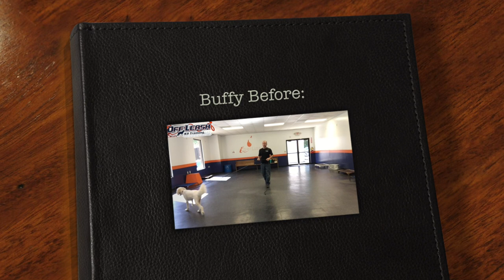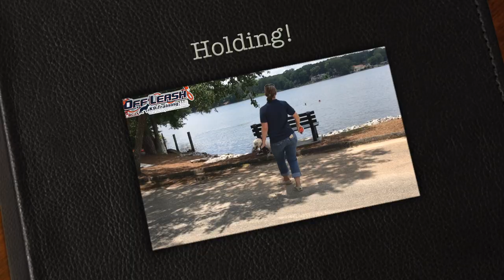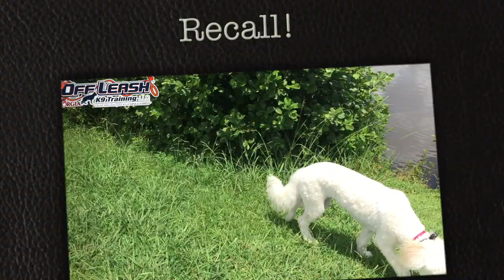7 Month Old Shepadoodle "Buffy" Before/After Video | 2 Week Board and Train | OffLeashGeorgia.com